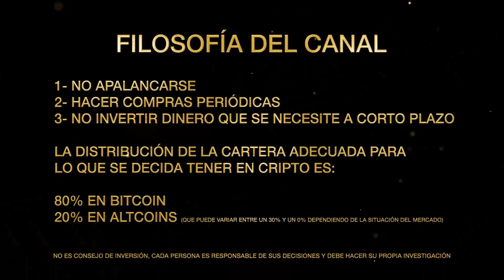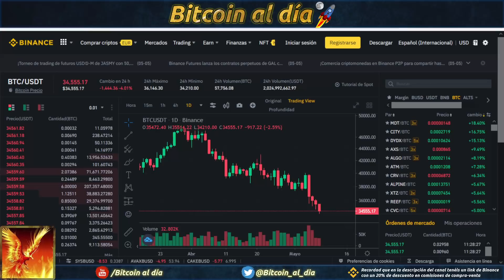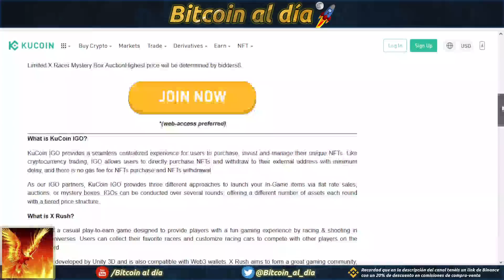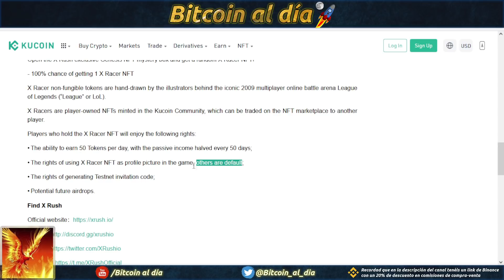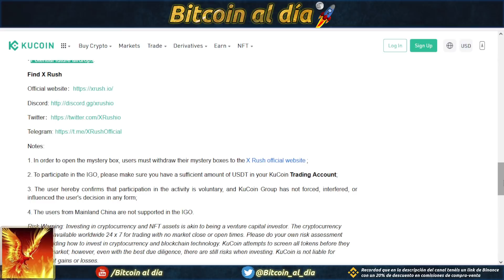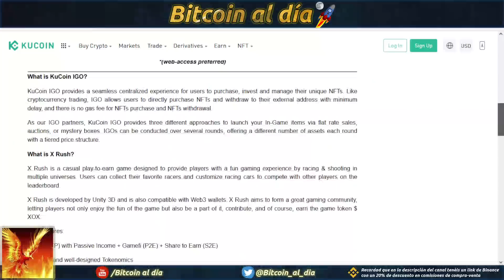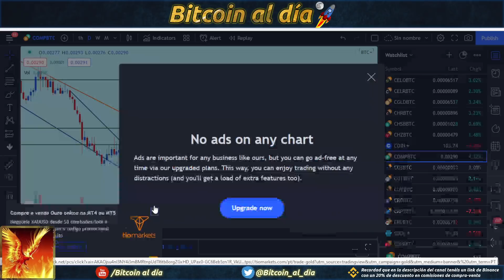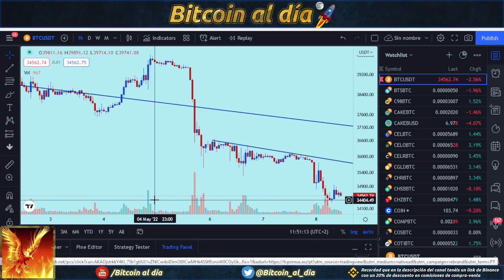Extraño comportamiento de Bitcoin, con los futuros de las bolsas subiendo y altcoins bien.